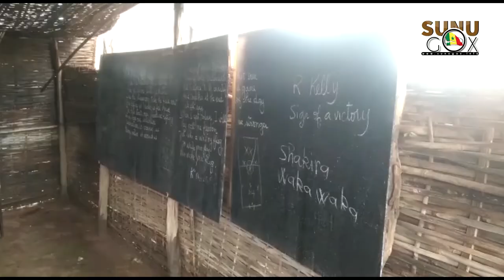Éducation/Tambacounda : « Compte tenu de la situation actuelle, On va composer et attendre